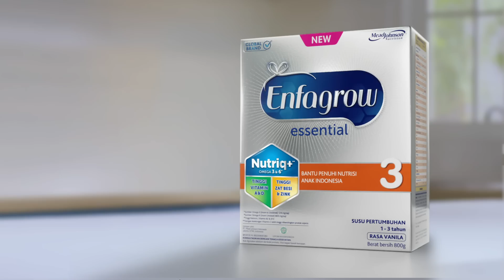Enfagrow Essential - Jadikan Aktifnya si Kecil Bersinar (15s)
Setiap ibu tentu ingin si Kecil bisa menjadi bersinar dengan apapun mimpi yang diraih. Selain selalu membimbing dan memotivasi, ibu juga perlu mendukung si Kecil dengan memberikannya Enfagrow Essential 3 dengan formula Nutriq+ agar ia tumbuh tanggap, tangkas, dan tangguh.